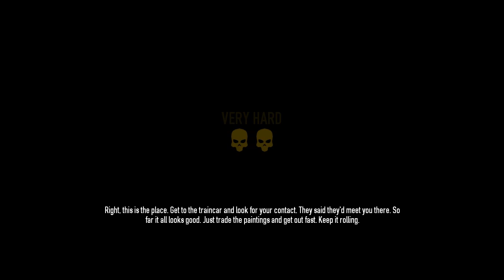Payday 2 - Прохождение (кооп) pt26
И снова я объединился с Rager'ом, Alwizard'ом и Enot'ом, чтобы грабить караваны и отстреливать тонны ну очень тупых врагов в недоигре, по ошибке считающейся сиквелом и называющейся "Payday 2", сопровождая все дело "живым" комментарием и заставляя напарников заниматься этим же.